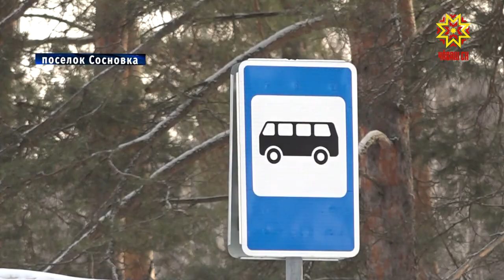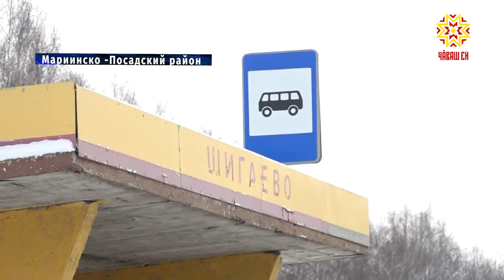Продолжается реализация национального проекта «Безопасные и качественные автомобильные дороги».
В Чувашии продолжается реализация национального проекта «Безопасные и качественные автомобильные дороги». В рамках проекта на территории республики не только ремонтируются и строятся автомобильные магистрали, но и появляются новые остановки и павильоны. Подробнее об изменениях на дорогах в нашем сюжете.